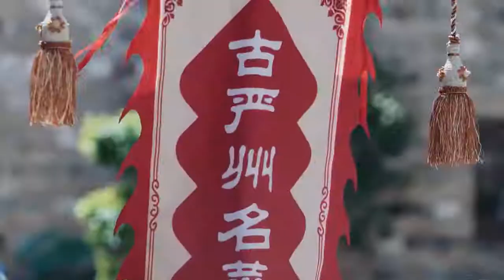胡海泉华少大街上撕扯只为抢夺鱼头《还有诗和远方》EP2 花絮|浙江卫视纪录片《还有诗和远方》EP2 花絮